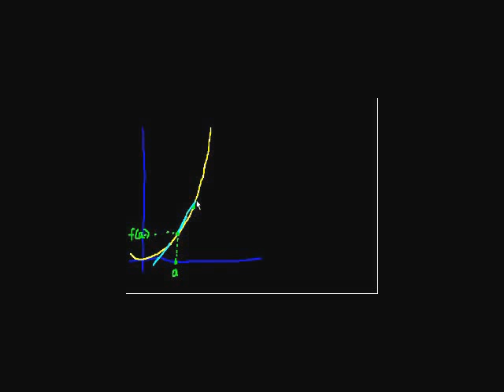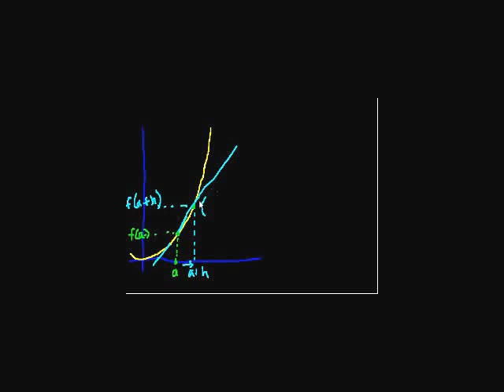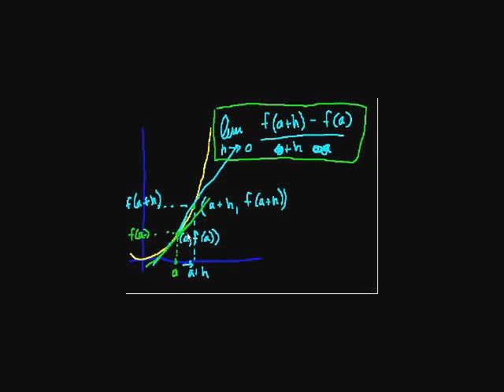Calculus: Derivatives 1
Finding the slope of a tangent line to a curve (the derivative). Introduction to Calculus.